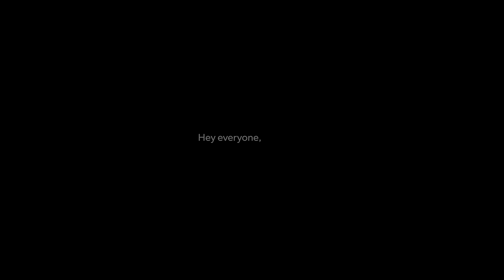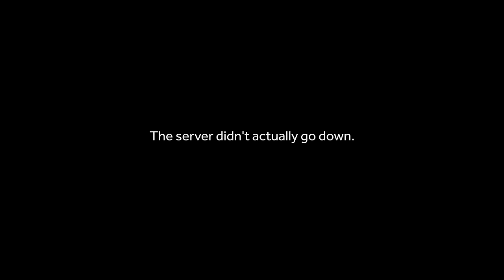A Solo's Journey - DayZ Movie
Hey everyone, Sour here. Today, I decided I'd go solo into a map called Deer Isle which is a very challenging map to take on alone. It holds many secrets that I wanted to uncover and it wouldn't be easy, but I was ready to give it a go. So as always, I hope you all enjoy.

Intro 00:00
Story 00:17